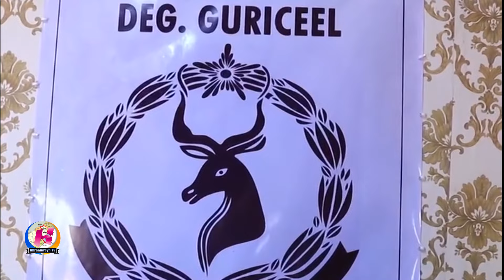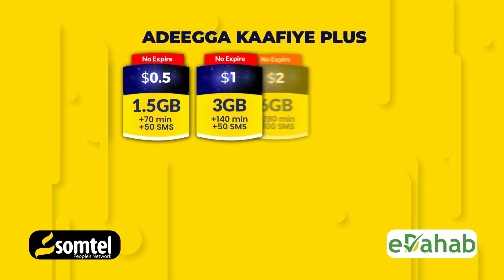Go'aan Culus oo kasoo Baxay Booliska Magaalada Guriceel.